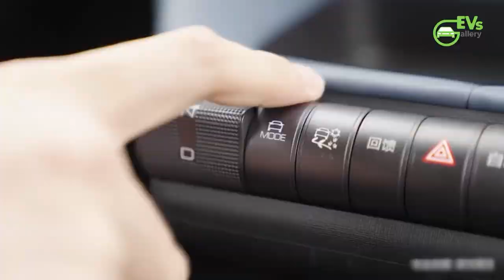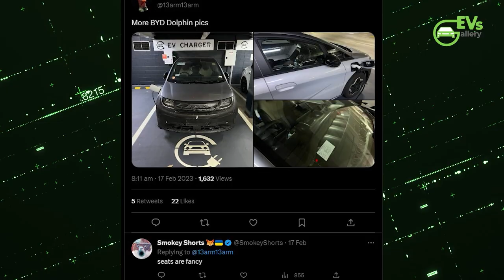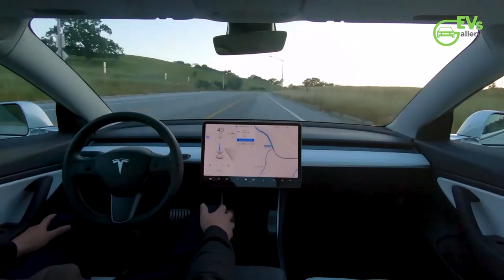BYD reveals launch price for Dolphin electric hatchback in the right hand drive market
Skip the intro 0:14

Skip the intro 0:14

Tesla Model Y Shines In Singapore After Becoming The 4th Best Selling Vehicle In The World

Nio's downfall of the Year! How much further they will go down the road in order to catch up

First Toyota and BYD co developed electric bZ3 rolls off the line in China for under $30K